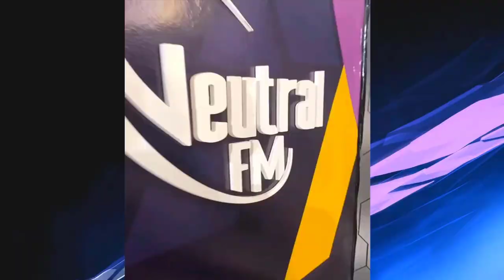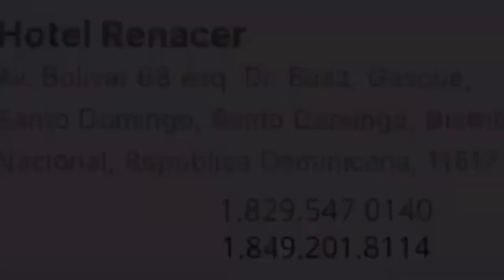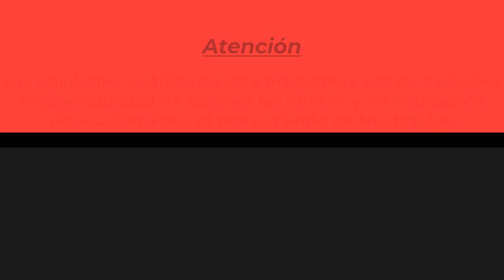El Calenton De Herrera